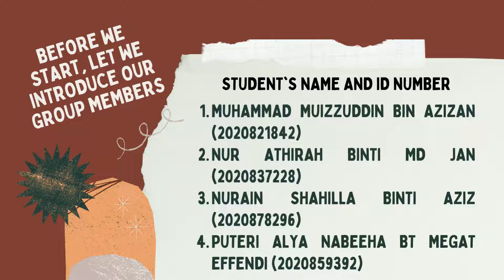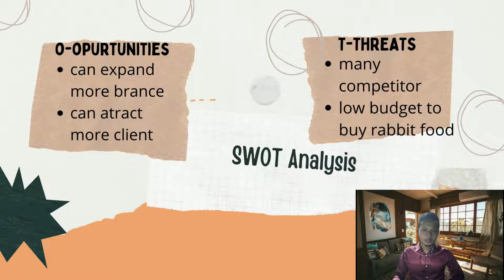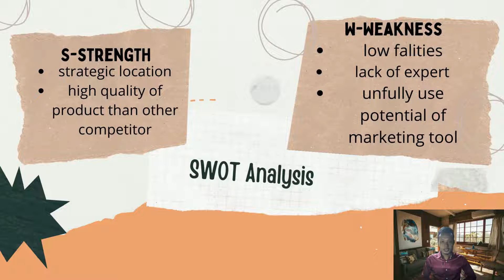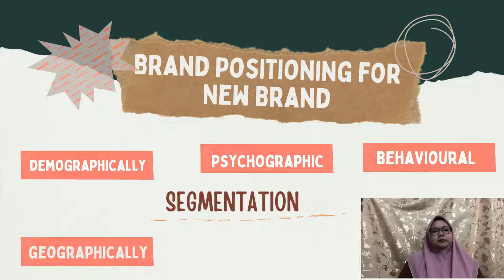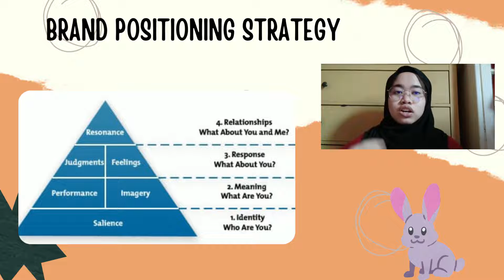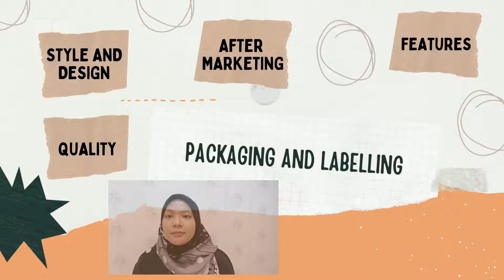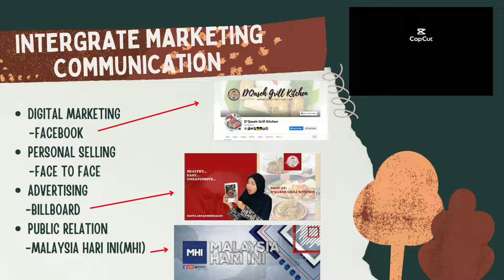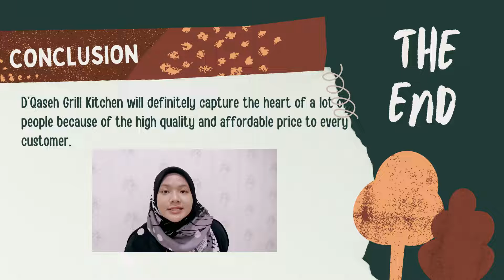GROUP 5_M1BA2403A_OCT2021_MKT539 CREATIVE PRESENTATION BRAND PLAN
CLASS GROUP: M1BA2403A
SEMESTER OCTOBER 2021-FEBRUARY 2022
LECTURER: MADAM AEMILLYAWATY ABAS
UiTM CAWANGAN MELAKA KAMPUS BANDARAYA
GROUP MEMBERS:
1) MUHAMMAD MUIZZUDDIN BIN AZIZAN (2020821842)
2) NUR ATHIRAH BINTI MD JAN (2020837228)
3) NURAIN SHAHILLA BINTI AZIZ (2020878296)
4) PUTERI ALYA NABEEHA BT MEGAT EFFENDI (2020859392)
This course introduces the concepts of brand management in practice of other marketing programs. This includes the understanding of brand terminology and activities of brand management such as brand values and positioning, the implementation of brand marketing programs and measurement of brand performance. Thus, it exposes how brands are managed as strategic asset. The course also represents students to the challenges commonly faced by brand managers. Thus, our group is assigned to analyze a brand and propose a brand planning in a form of written and verbal presentation. This is aligned with MQF 5 LOD of communication, leadership and teamwork.